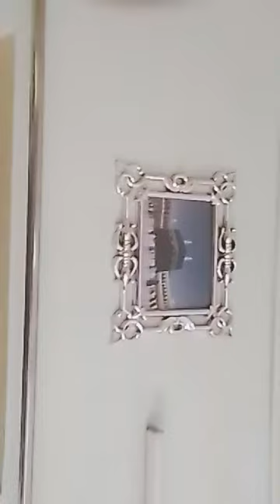September 16, 2023